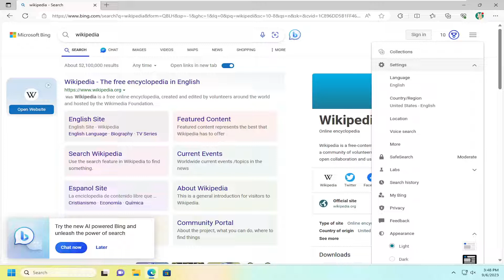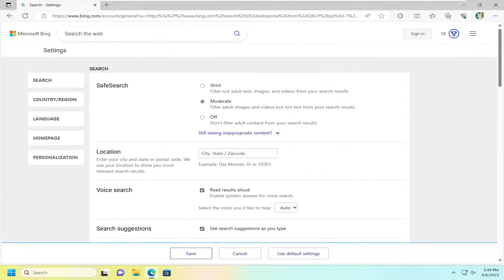Microsoft Edge: Links Open in New Tab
You can now configure the browser on Microsoft Edge to open links saved in the Favorites list on new tabs. Although this seems like a lesser feature, up until now, favorites open in the current tab, which could take you away from an important page.

Issues addressed in this tutorial:
Microsoft Edge open links in new tab setting
Microsoft Edge open links in new window instead of tab
edge opening links in new tab
how to make links open in new tab Microsoft Edge
edge always open links in new tab
Microsoft Edge always open links in new tab
open links in new tab Microsoft Edge
Microsoft Edge open link in new tab setting
Microsoft Edge open link in new tab default